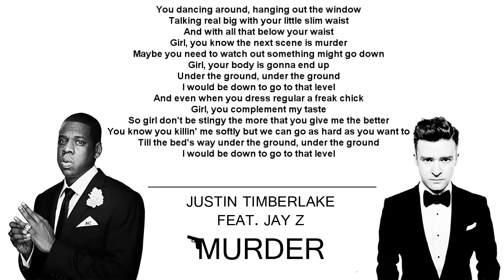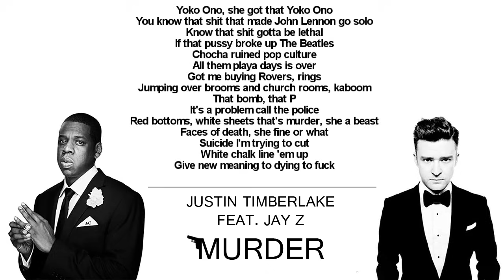Justin Timberlake - Murder HQ (feat. Jay Z / With Lyrics)